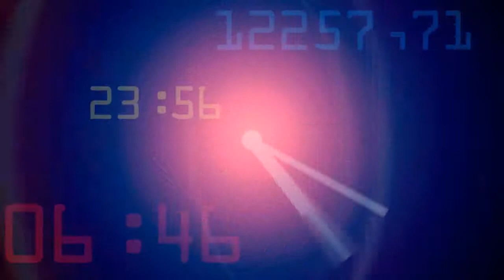11 kolejka ALHPN Kłobuck 2014/15 . Seven II - Gmina Wręczyca